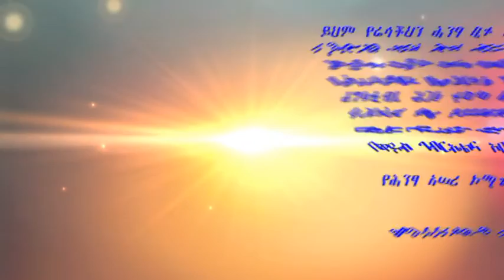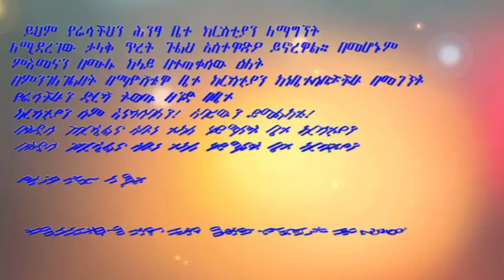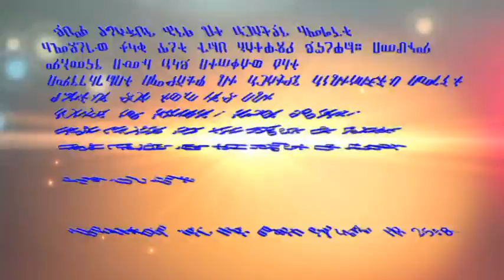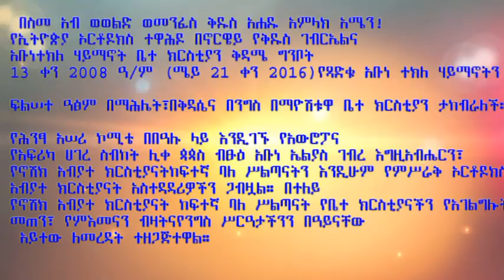Ethio Orthodox Norway St Gebreal and Abune Teklehaimanot